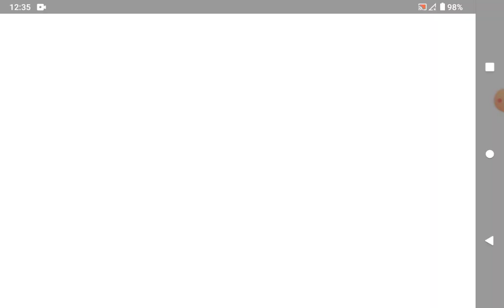Toca kitchen nasty food 🤢